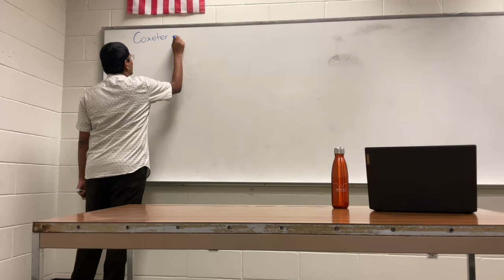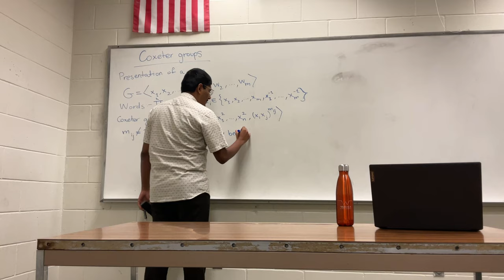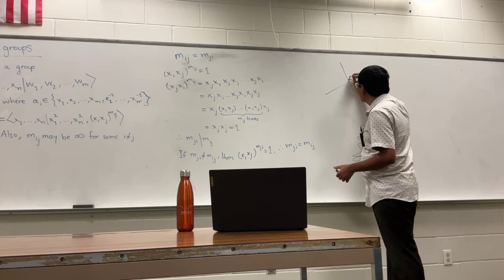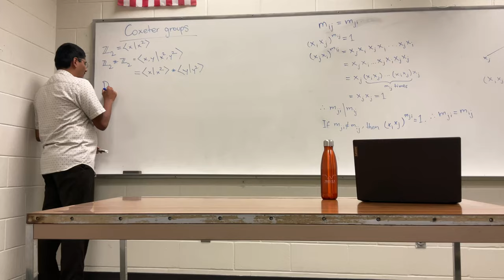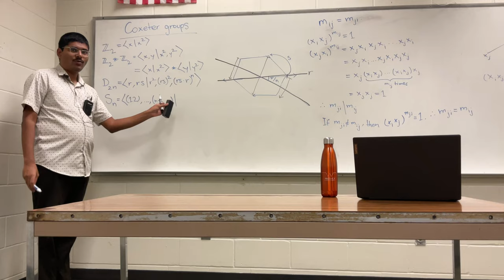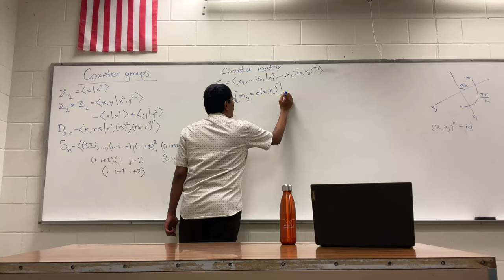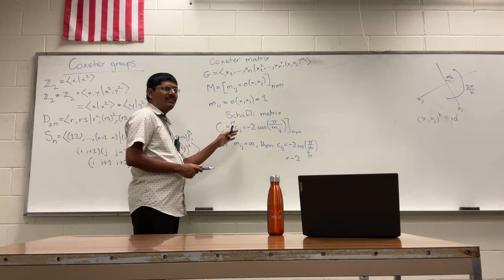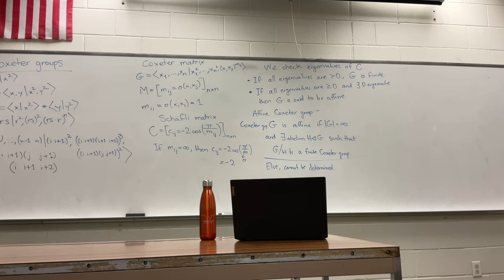Introduction to Coxeter Groups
Abstract: In this talk, I will familiarise ourselves to the key concepts of Coxeter groups. Coxeter Groups, named after the renowned geometer H.S.M. Coxeter, serve as powerful tools for understanding the symmetries inherent in geometric shapes and structures. I will start with reflections, generators, and Coxeter matrices. I will move towards Coxeter diagrams and Coxeter graphs, discussing how these encode symmetry information. Next, I will highlight the applications of Coxeter Groups across various mathematical disciplines, ranging from algebra and combinatorics to theoretical physics and crystallography. Finally, I will conclude by mentioning various open problems in Coxeter Group Theory. -Aniket Joshi